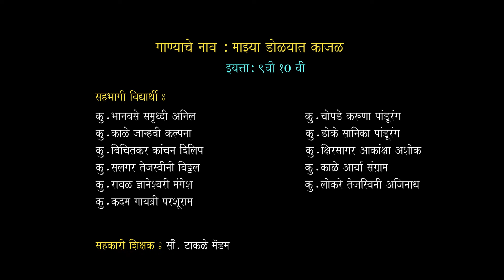MPVT - Mazya Dolyatil Kajal, Mahatma Phule Vidyalaya, Gathering, Year 2022 - 23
Mazya Dolyatil Kajal